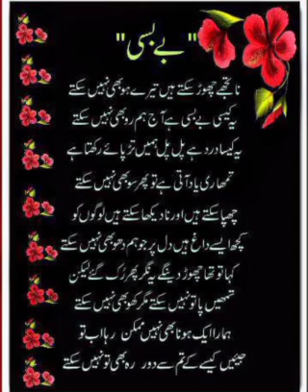Ghazal helplessness#muhammad haji khan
Ghazal helplessness